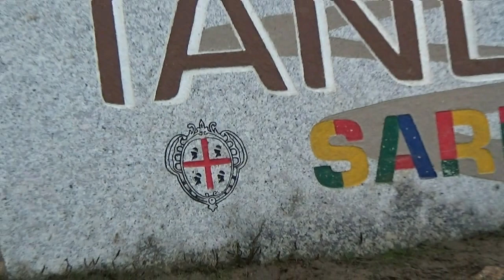BERTOLANI DENIS esterne 5° CRONOSCALATA DI TANDALO' 2021 BY TOP VIDEO